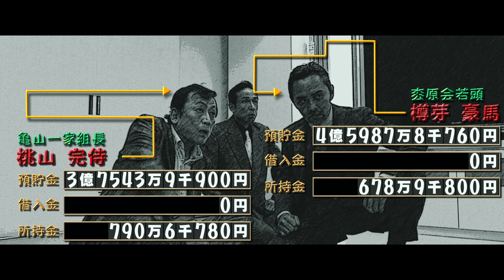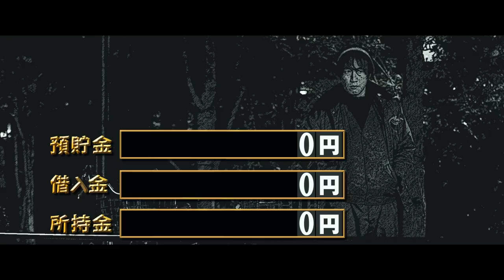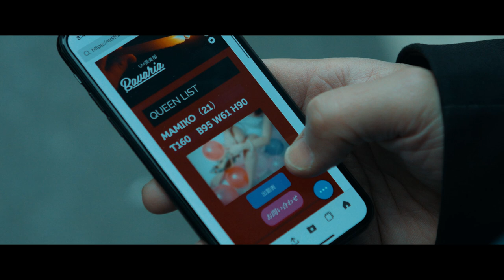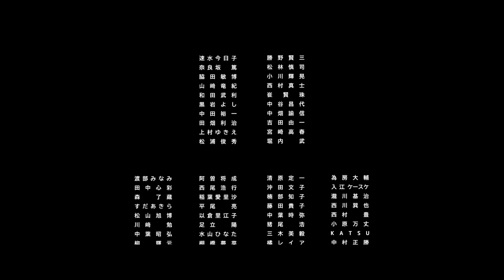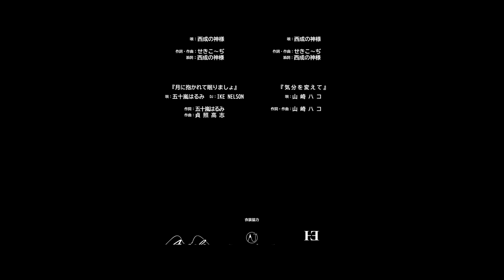Full movie | Goro’s 400 Milion Yen | Crime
▼Synopsis
The indomitable and invincible
An invincible man with zero money in his possession, risking his life to earn money for his family. Nishinari, the city of humanity. Goro, the man of humanity! Exciting money crime entertainment.

Haji Goro is a day laborer living in Nishinari, Osaka. He is a strong man who is relied upon by everyone, but he is also known as ""Goro the Murderer"" because of his past imprisonment for murder. He has lost his memory in fragments, but he gradually regains his memories of being a former agent of a government intelligence agency and of having a wife and daughter. One day, Goro learns of his family's current situation and makes a firm decision. He decides that he will do whatever it takes to earn 400 million yen for his only daughter, who is suffering from an incurable disease that requires a heart transplant. This is an original film directed by Yudai Kaminishi, the director of ""Hitokurazu"" (winner of the 2020 Grand Prix and Best Actor Award at the London International Film Festival, and many other awards), which created a storm of emotion at film festivals around the world. The film depicts the life of a man who desperately tries to earn a large sum of money, based on the dark world that is cesspooling in modern society and the power of human emotions. At the same time, the film is structured in such a way that the amount of money and savings of each character reveals his or her lifestyle and economic outlook, creating a new type of money crime entertainment that allows viewers to experience real human drama. The main character Goro is played by Kaminishi himself, and the main cast is made up of a diverse group of actors. Eiji Okuda plays the fixer who becomes Goro's biggest enemy, Kanji Tsuda is Goro's former colleague from his days at the government intelligence agency, Mami Yamazaki is Goro's ex-wife, Kazuki Namioka, and Mika Tokutake and Ai Furukawa, who left a strong impression in ""Hitokurazu"", also appear.
The film also won the ""Best Foreign Language Film"" and ""Best Actor in a Leading Role"" awards at the London International Film Festival in 2021, and the ""Best Foreign Language Feature Film"" and ""Best Actor in a Leading Role in a Foreign Language Film"" awards at the Nice International Film Festival in 2021. The film is definitely an entertainment movie.